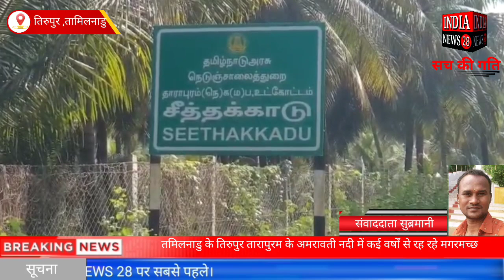तमिलनाडु के तिरुपुर तारापुरम के अमरावती नदी में कई वर्षों से रह रहे मगरमच्छ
Official